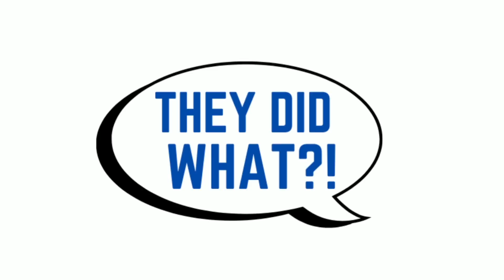GF Abandoned Me At An Absolute Lowpoint, Only For Me To Have The Last Laugh When She Was "PUT AWAY"!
SSM Clips

Karma, Karma, Karma!